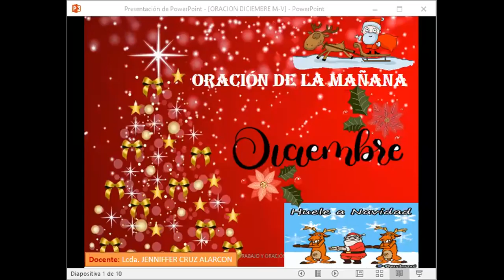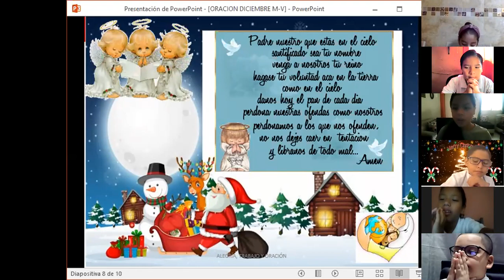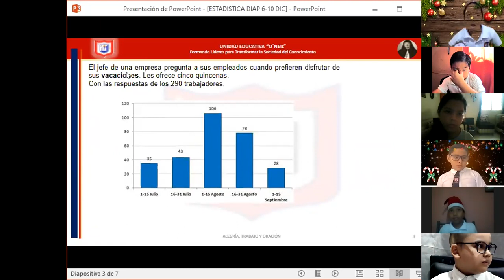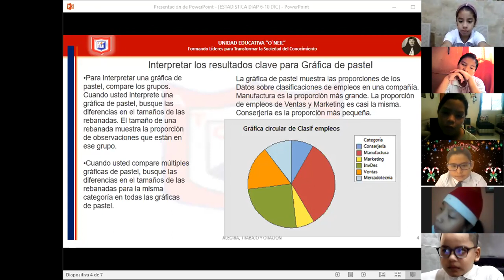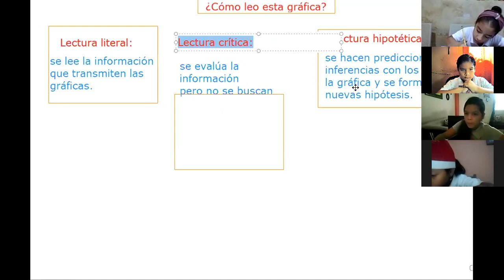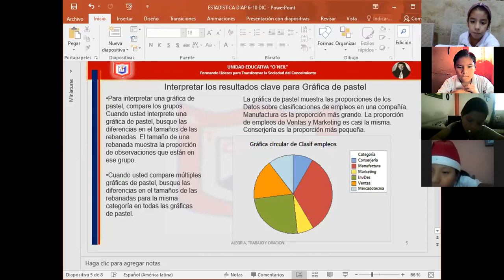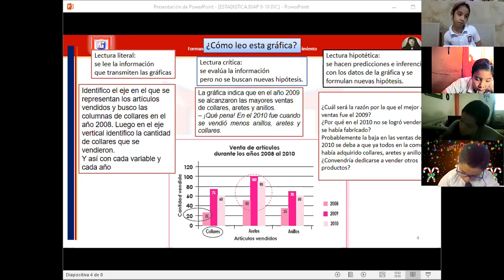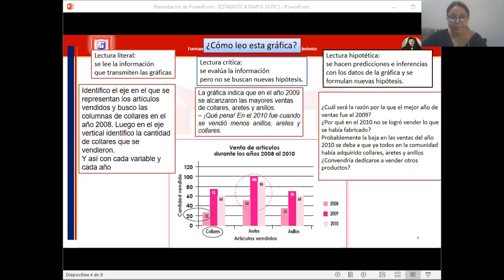ESTADISTICA 8-DIC 4TOEGB